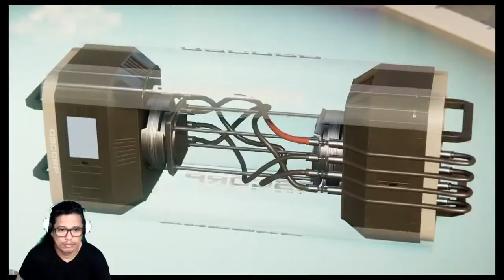SPIDER-MAN - O CHEFE DOS DEMONIOS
Enfrentando o chefe dos demônios, spider-Man